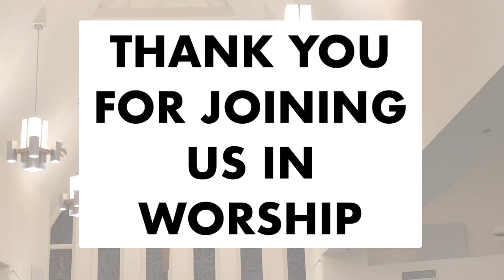3/20/24 Midweek Lent 5 Worship Service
This Channel provides videos of the worship services by St. Peters Lutheran Church in Ocean City Maryland. The services are provided on YouTube so that those who are not able to attend worship service may view the services at a later date.